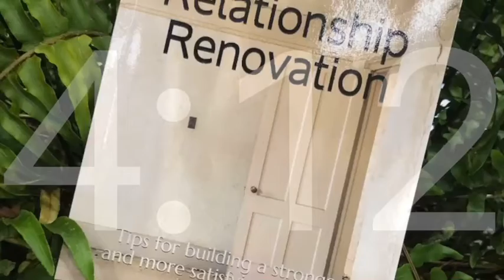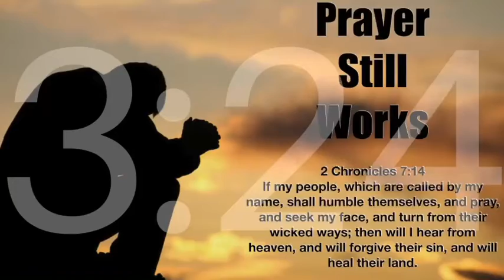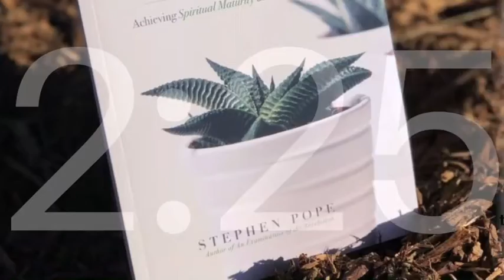Countdown to Courage March 17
The Serious Study of Scripture (Part 6)